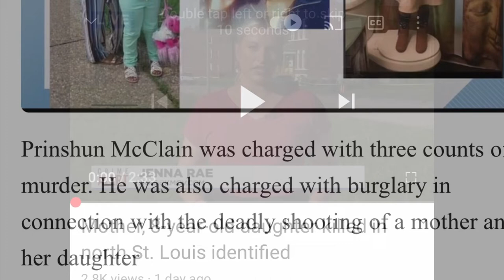Suspect has been arrested for the killing of 2 women’s and a 9 year old daughter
From the sound of things the suspect rob these women’s he live in the apartment building of the woman and her 9 year old daughter he stole 3 of the victims TVs I’m glad to know he’s off the street